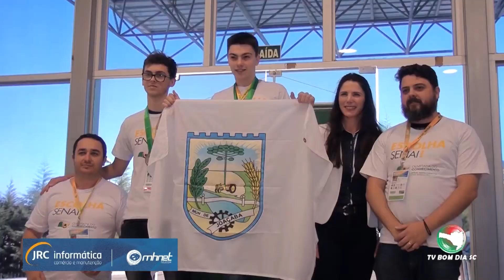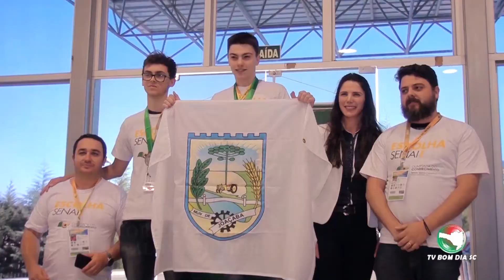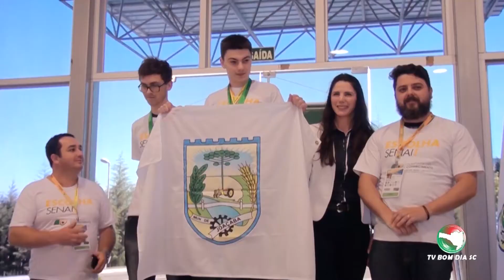Olimpíada do Conhecimento - SENAI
Foi realizada na Unidade SENAI de Joaçaba a Etapa Seletiva Estadual da Olimpíada do Conhecimento 2017 nas modalidades CAD e WEBDESIGN.